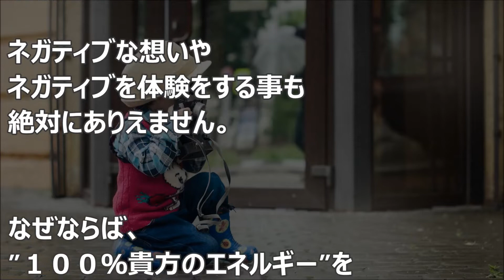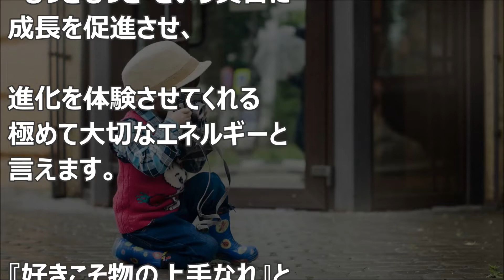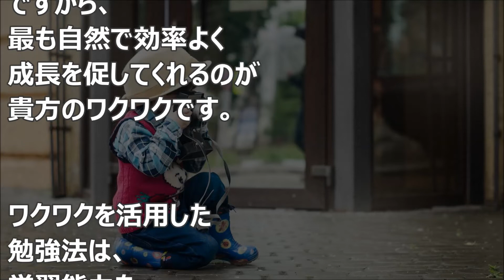バシャール：１００％